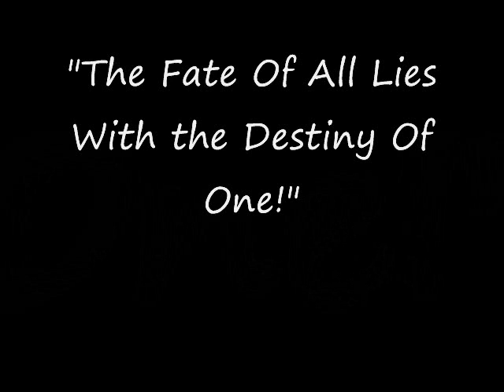Eye Of The Tiger- Survivor (Peter, Caspian, Edmund Tribute)